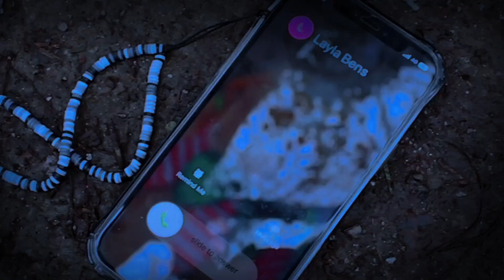The Watcher - Official Teaser Trailer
Here is the teaser trailer for the short film 'The Watcher' by Tyler Ewings.

Starring - Archy Davis, Katy Howlett, Levi Bryce & The Voice of Ruby McNamara.